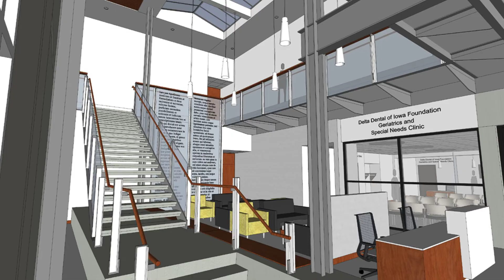Delta Dental of Iowa Foundation – 10 Years of Bringing Smiles and Improving the Health of Iowans